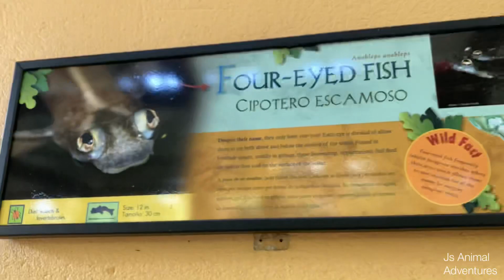Four eyed fish are creepy and cool